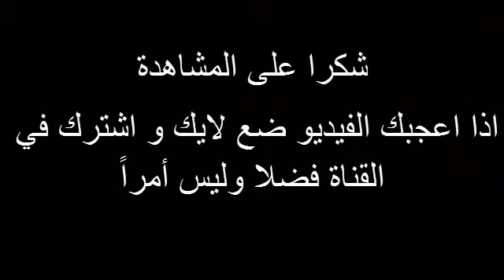الجديدة - البيضاء عبر الطريق السيار Auto route el jadida-casa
الجديدة أو "مازاكان" هي مدينة ساحلية بالمملكة المغربية وعاصمة إقليم الجديدة. كانت عبارة عن قصبة صغيرة برتغالية تم احداثها سنة 1514